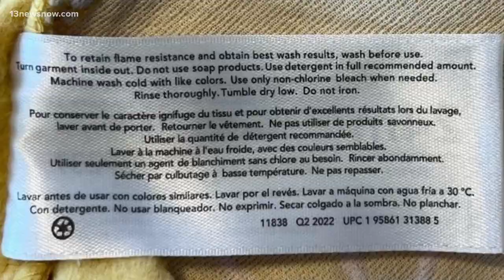Recall for Carter's fleece baby pajamas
The footed pajamas could have pieces of wire in them that could cut a baby.